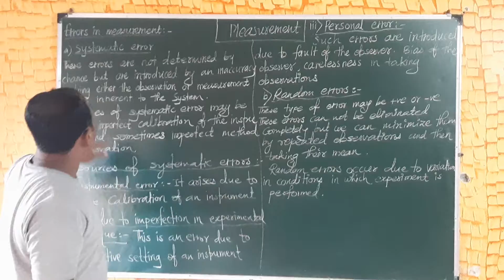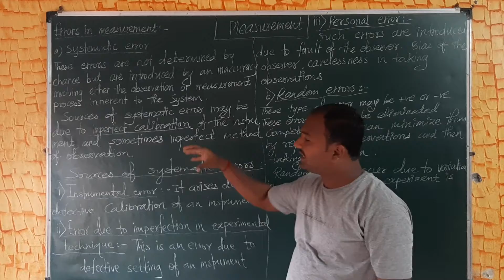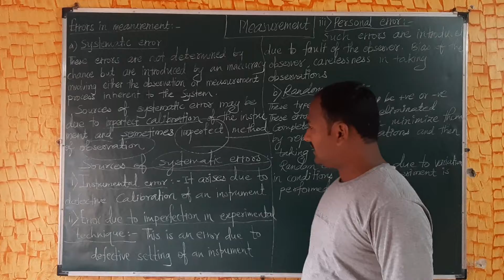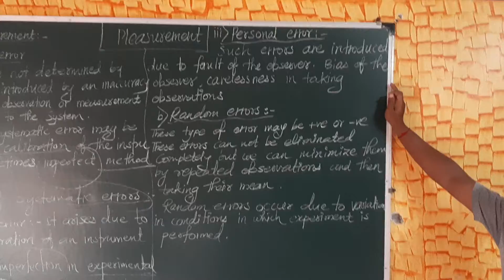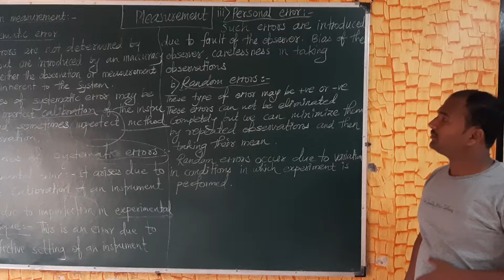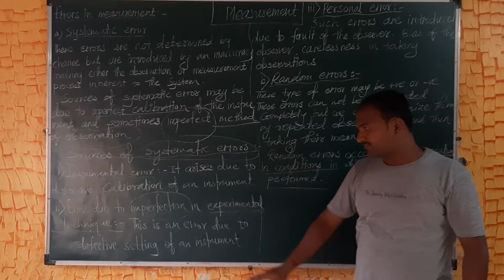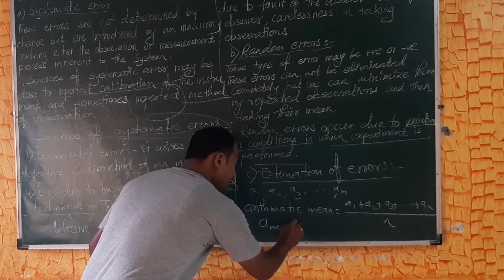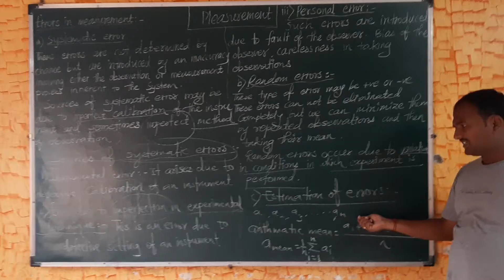MEASUREMENT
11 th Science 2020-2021